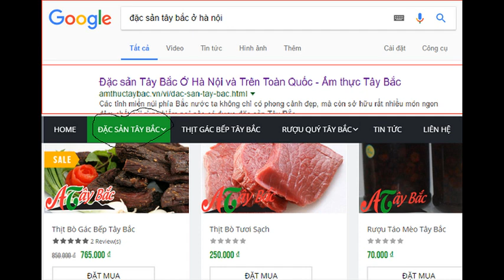KQXS MEGA 8/11/2023 hom nay - mega vietlott 645 - kết quả vé số tự chọn vietlott mega 6/45 thứ 4